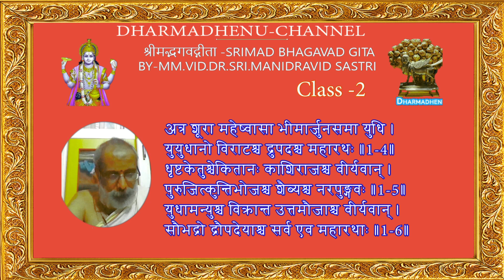श्रीमद्भगवद्गीता -Srimad Bhagavad-Gita-ஸ்ரீமத் பகவத் கீதை-By-MM.VID.Dr.Mani dravid Sastrigal-Class-2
श्रीमद्भगवद्गीता -Srimad Bhagavad-Gita-ஸ்ரீமத் பகவத் கீதை-By-MM.VID.Dr.Mani dravid Sastrigal-Class-2- This video is cretated by A.S.Balasubramani of Dharmadhnu-Make a promice to yourself that you will subscribe and help us to grow this channel before watching this video.
Sri Mani Dravid Sastrigal is the maternal grandson of the very widely known Sri Rajeswara Sastrigal of Varanasi;a pundit of great repute and Asthana Vidwan of King of Kasi.His Guru was the Pranthiangara Sri S Subramania Sastrigal,  a Sastraratnakara, Director of  the Mahesh Research Institute, Varanasi and Editor of many standard Advaitic works.

Sri Mani Dravid Sastrigal has done a thorough study of Vyakarana, Poorva and Uttara Mimamsa as well as Nyaya.He has also studied under Siruvamani Sri R Krishnamurthy Sastrigal,Vedanta Professor of Madras Sanskrit College Chennai. He has obtained Doctorate in Indian Philosophy from Benares Hindu University.

He has been awarded Advaitasiddhiratnakara, by Sringeri Mutt, Veda Vyasa Samman instituted by Central Govt., besides special recognition by Kanchi Mutt for his erudite scholarship.
 Professor of Mimamsa and is a regular participant in all Vidwat Sadas for Vakyarthas convened by all Mutts (Kamakoti, Sringeri and Udupi)
asbsman,sdss,dharmadhenu,Sarva Vedanta Siddhanta Sara Sangraha,Advaita,vedanta,sankara grantha,sankara bashayam,Aathma,siddhi,manidravid sastrigal,manidravid